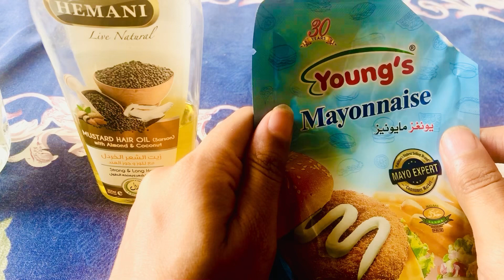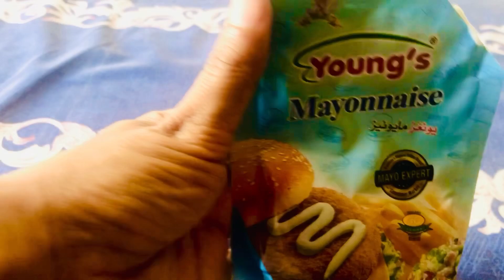Super Glossy Shiny Hair With Just 2 ingredients Saira Ali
Hair protein treatment

If you hair feel limp or weak,it may be a sign that your needs a protein treatment.protein treatment boost the hair with a variety of nutrients and protein to help reconstruct and strengthen hair strand .
well, human

hair is made out of trough,fibrous protein like keratin that  help keep it strong

mayonnaise hair spa cream for simple and easy hair spa at home get soft , smooth, shiny and straight hair . mayonnaise is full of nutrients that are essential for healthy,frizz_free and shiny lockd.

Hi! My name is Saira Ali and I make vlog  tips makeup tutorial self grooming videos.! Most importantly, I smile a lot and want to make you feel happy.
THIS WAS JUST FOR FUN!
Actress   :Saira  Ali
Edited By:Saira  Ali

@Saira Ali

⭐⭐How to use a hair straightenr||How to curl your hair.

⭐How to make serum for glowing skin

hairmask#Hair treatment for damaged hair#mayonnaise mask#hairmaskforfrizzyhair#How to make homemade keratin hair treatment#Long and shiny hair tips#Super glossy shiny hair with just 2 ingredients#diy hair mask#hair care#Freeze hair treatment at home#Healthy shiny hair#Saira ali tips and tricks#how to get shiny hair#glossy hair#